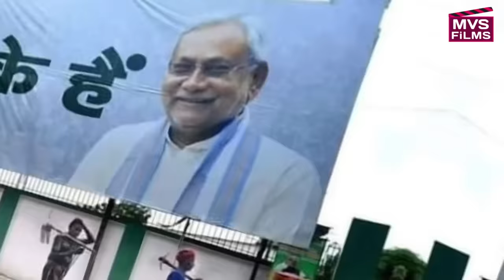पलटू नीतीश नहीं राजद और भाजपा है - Bihar politics | Nitish kumar | Tejashwi Yadav | MVS FILMS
इस वीडियो का उद्देश्य सिर्फ और सिर्फ मनोरंजन है  इस वीडियो का उद्देश्य किसी के भावना को ठेस पहुंचाना नहीं है ।

ललटेनीया के जरल चाचा भाजपा में अइले हो
 गिर गईले दईया सरकार हो
उलटे पलटे मे जे कईले बा पी एच डी हो
 ऊहे हवे नितीश कुमार हो
उलट गईले उलट गईले
पलट गइले पलट गाइले
तेजस्वी हो गइले बेरोजगार
कि फेरु से पलट गईले
अब सबके है नीतीश कुमार
कि पलटू पलट गईले

Lyrics By - Om Mishra
CREATED BY - MVS FILMS TEAM

                   Our Additional Video...

mvs
mbs films
mbs
bhojpuriya jawan
भोजपुरिया जवान
mvs films comedy video
mvs comedy
modi
bhojpuri
comedy video
funny video
m v s
bhojpuri song
mbs comedy
mithu baba new song
mvs film
mithu baba
भोजपुरी गाना
vivek tiwary
Ashish pandey
बिहार
Bihar Politics
bihar
Nitish Kumar
Nitish
Palatu

MVS FILMS